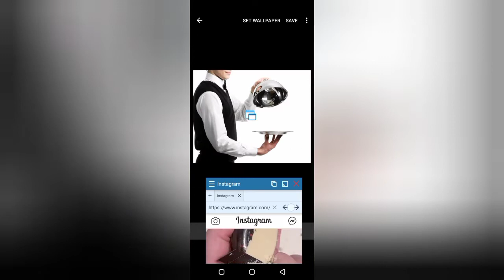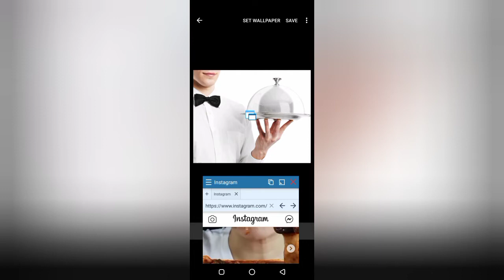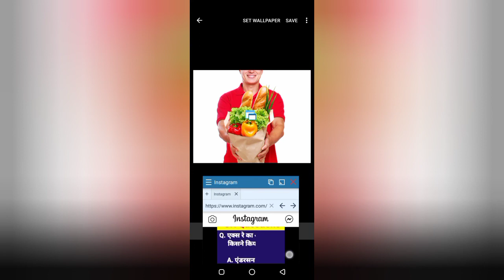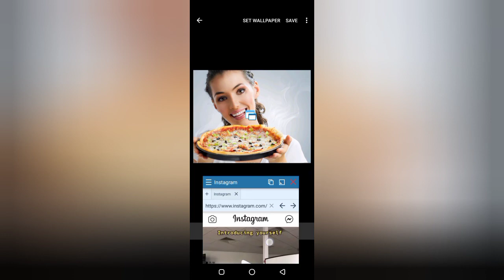com.danilzaharov.PeoplewithFoodWallpapers | People with Food Wallpapers